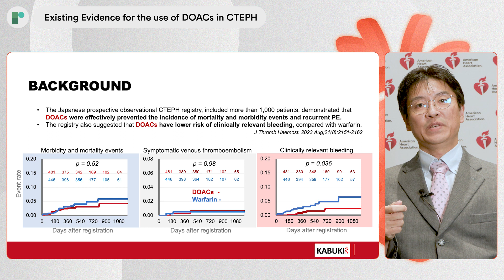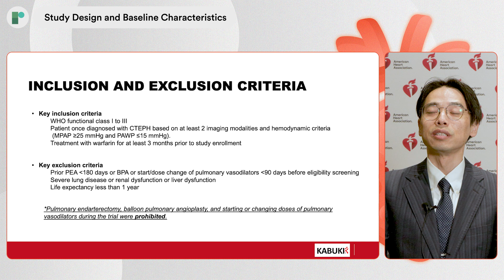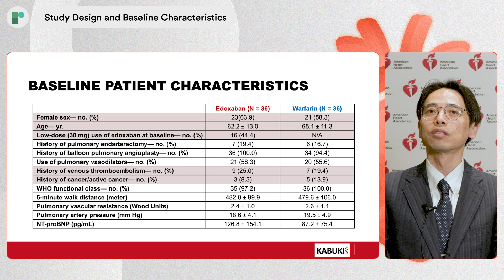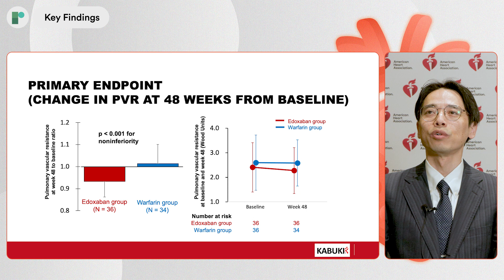AHA 23: KABUKI: Edoxaban in Patients with Chronic Thromboembolic Pulmonary Hypertension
Dr Kazuya Hosokawa and Dr Abe Kotaro (Kyushu University Hospital, JP) join us to share the findings of the KABUKI trial (NCT04730037). The aim of KABUKI (Daiichi Sankyo) is to assess whether edoxaban, a direct factor Xa inhibitor, is noninferior to warfarin in preventing worsening of chronic thromboembolic pulmonary hypertension (CTEPH).

This investigator-initiated, multicenter, phase 3, randomized, single-blind, double-dummy, parallel-group study enrolled 74 patients. Eligible patients were randomly assigned to either the edoxaban or warfarin group in a 1:1 ratio. The primary efficacy endpoint was the change in catheter-based PVR at 1 year compared to baseline, with secondary endpoints including clinical worsening of CTEPH, 6-minute walk distance, WHO functional class, and N-terminal pro-brain natriuretic peptide at 1 year. The trial was conducted in eight Japanese institutes within their cardiovascular and pulmonology medicine departments.

Findings demonstrated that edoxaban was noninferior to warfarin in preventing worsening of pulmonary hemodynamics in CTEPH patients who had undergone reperfusion treatment during the 48 weeks treatment. Symptomatic venous thromboembolism and clinically relevant bleeding events were shown to be as low as wafarin

Questions:
-What is the prevalence of chronic thromboembolic pulmonary hypertension (CTEPH), and what is the importance of the KABUKI trial?
-What is the existing evidence for the use of DOACs in CTEPH?
-What is the study design, and what are the baseline characteristics of the randomized patients?
-What are the findings?
-Were there any unexpected or surprising findings in the trial?
-What are the take-home messages for practice? How widely can the study's findings be applied on a global scale?

This is an independent interview conducted by Radcliffe Cardiology.

Recorded on-site at AHA 2023, Philadelphia